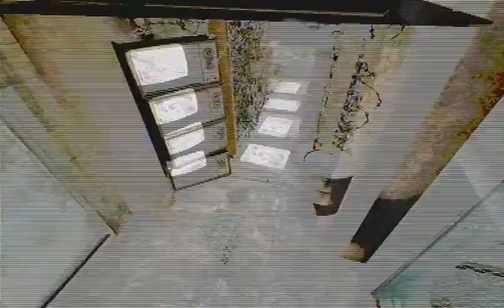SAW2 Lets Play! - Part 14.